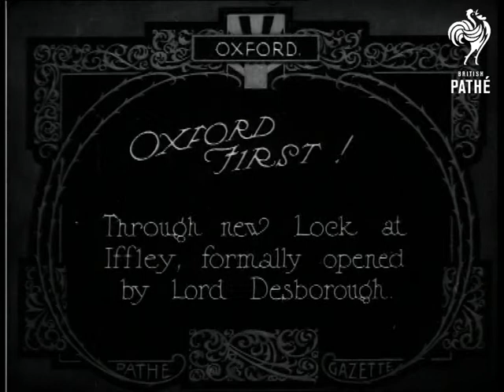Oxford First (1924)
Oxford, Oxfordshire.

Title: "OXFORD FIRST!  Through new Lock at Iffley, formally opened by Lord Desborough".

M/S of lock gates opening, inside the lock is a rowing eight, a rowing boat and a small steam boat, there is a crowd assembled on either side of the lock.  The rowing eight rows out of the lock, it is followed by the small steam boat, several men are on board (including Lord D?), one of them waves as they pass the camera.
 FILM ID:332.26